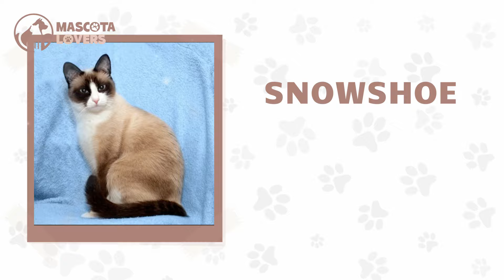Reto: ADIVINA la raza del GATO🐶 ¿Cuánto sabes de gatos?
¡Bienvenidos a Mascota Lovers! ¡El canal ideal para los amantes de las mascotas!

Hoy les traemos un reto para todos ustedes, específicamente para el amante de los gatos. Así que no te pierdas el reto de hoy: “Adivina la raza del gato”. El reto constará de 20 razas de gatos. Tendrás para cada pregunta 5 segundos para contestar.

¿Crees saber todas las razas de gatos? 🐱 ¿Cuánto sabes de gatos?

¡Pon a prueba tus conocimientos en el divertido reto de adivinar la raza de gatos con Mascota Lovers! 🐾🎉

Únete a la diversión y enriquece tu día junto a tu fiel amigo peludo. ¡Dale play ahora!